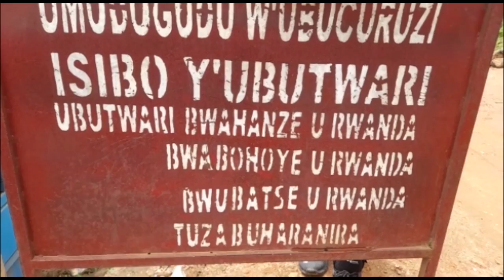kigali Umurambo wasanzwe mu kabari